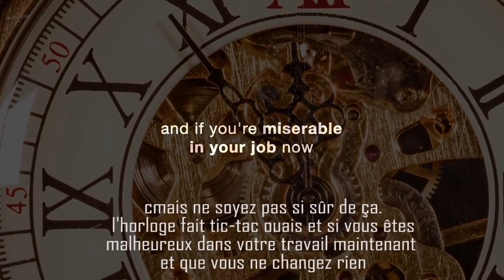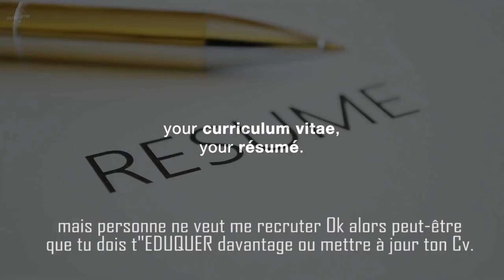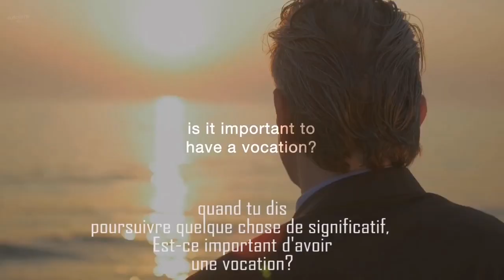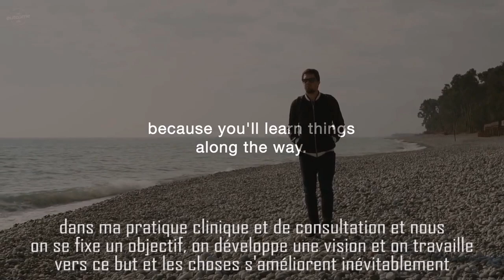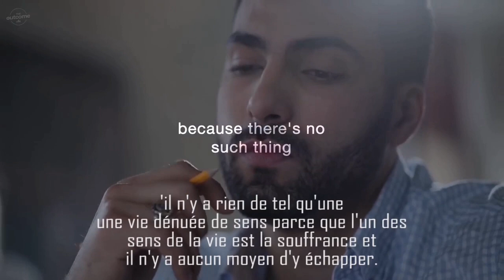A voir absolument* Devez-vous quitter votre emploi pour vous lancer dans l entrepreneuriat ?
Mes livres préférés et ou mentionnés :
Père Riche Père Pauvre Robert Kiyozaki*
Le Quadrant du Cashflow Robert Kiyozaki*
L'Homme le plus Riche de Babylon*
Réflechissez et Devenez Riche Napoleon Hill*

Si vous le préférez,vous pouvez aussi écoutez ces livres sur Audible*

✅ Rejoins la Team Business Impact ❤️▶️ puis active la 🔔

Cette chaîne est faite pour les personnes qui souhaitent gagner de largent/ gagner de largent sur internet et atteindre l’indépendance financière que ce soit par le ecommerce, l’agriculture en afrique ou encore  par des idées de business en afrique.

Mon nom est Aminata NDIAYE et sur cette chaîne on parle de comment investir en afrique, comment investir au pays, générer des revenus passifs , des différentes façons d’entreprendre en afrique mais surtout comment obtenir la  liberté financiére en afrique. Parce que je suis convaincue que le développement de l’Afrique se fera grâce à l’entrepreneuriat, je vous donne également des idées de business rentable en afrique pour devenir entrepreneur et réussir en afrique.